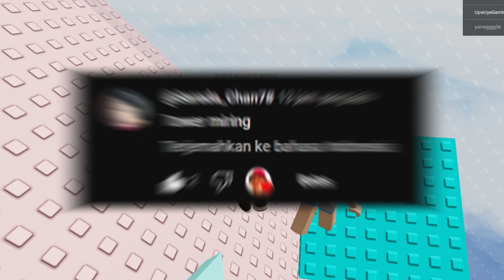Game Spesial Roblox Dari Subscriber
Game Seru Pokoknya Seru , Kalian Harus Nonton Jamin Gak Bosan !

Bebas Berkomentar & Ekspresikan Dirimu
Terima Kasih

Terimakasih Banyak